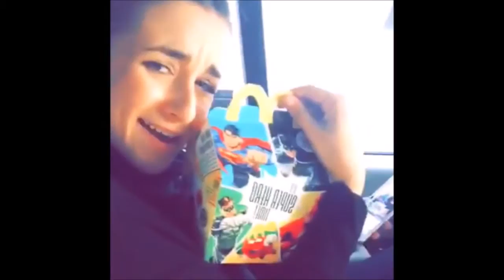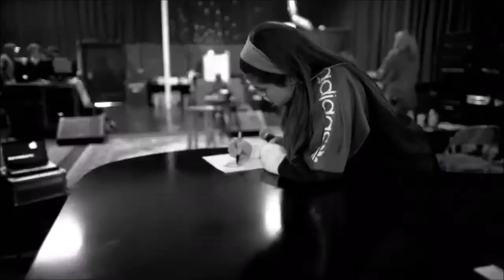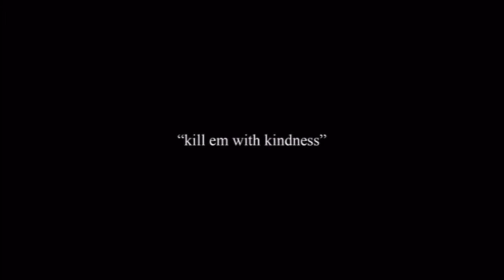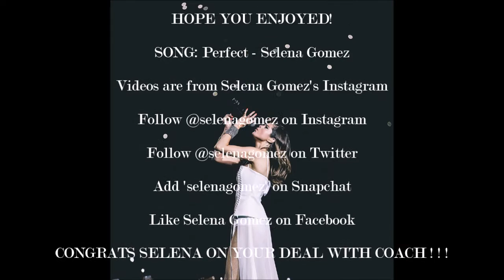Selena Gomez Instagram Videos Part 3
These videos belong to @selenagomez Instagram

SONG: Perfect - Selena Gomez
Videos are from Selena Gomez's Instagram
Follow @selenagomez on Instagram
Follow @selenagomez on Twitter
Add 'selenagomez' on Snapchat
Like Selena Gomez on Facebook

CONGRATS SELENA ON YOUR DEAL WITH COACH ! !